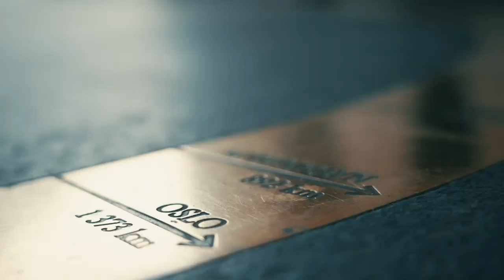Fixed post middag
Poker NM Dag #2: første dag av HE 6 Max Fixed Limit. Tilbake etter middagspause.

Vi snakker med noen av profilene fra det som var TV-bordet før middagspausen.